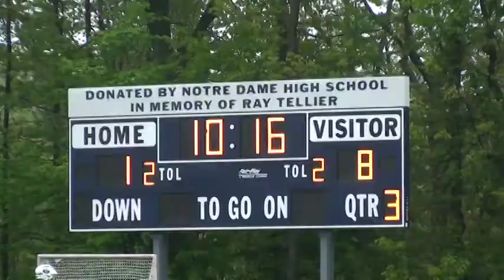9 May 2012 Guilford Varsity LAX 12-3 Win vs. Notre Dame of West Haven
9 May 2012 Guilford Varsity LAX 12-3 Win vs. Notre Dame of West Haven